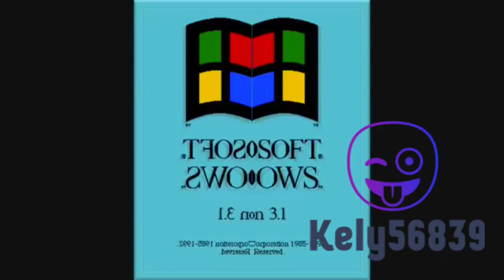(Ytp) you r'e watching part 1